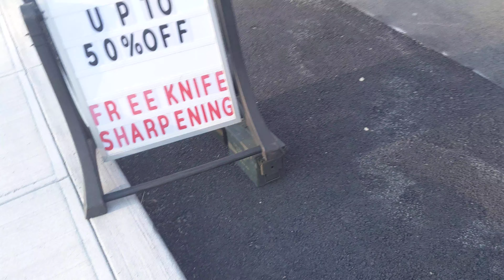Military store in Port Jervis and ace The Doberman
Ace the Doberman